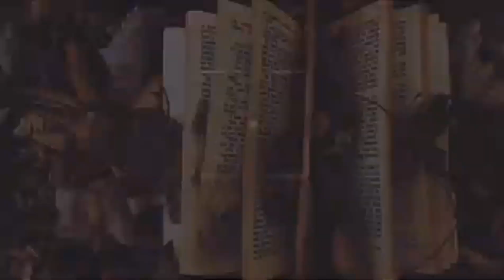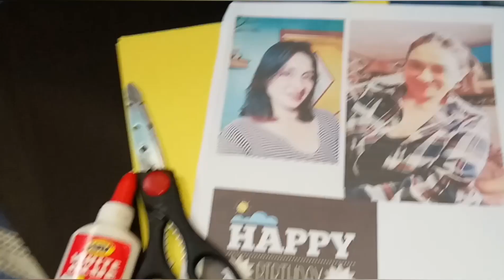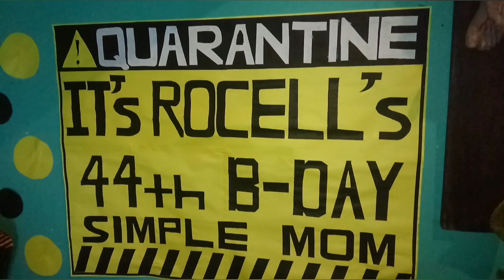DON'T CHOOSE THE WRONG MYSTERY DRINK l MAMA AT 44 l KIMBERLY CELORICO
Vlog title: DON'T CHOOSE THE WRONG MYSTERY DRINK l MAMA AT 44 l KIMBERLY CELORICO

What's up Kim Buddies! 💕

Last April 19, 2021 pa yung birthday ni Mama. Medyo late upload lang super busy sa school works eh hehe anyway,  Happy Birthday Simple Mom! we are so lucky to have u!  You know the rest. We love you po! 😇

Ps. Credits po sa mga owners. Maraming salamat po!

Lyka: kimsalaumcelorico

123 go! challenge
don't choose the wrong drink 123 go
don't choose the wrong drink challenge
don't choose the wrong mystery drink challenge 123 go
don't drink the wrong mystery drink
dont choose the wrong drink
dont choose the wrong mystery drink
free load
free load 2021
kim buddies
kimberly celorico
kimscph
mystery drink
mystery drink challenge
qarantine birthday
wrong mystery drink
wrong mystery drink challenge
birthday surprise